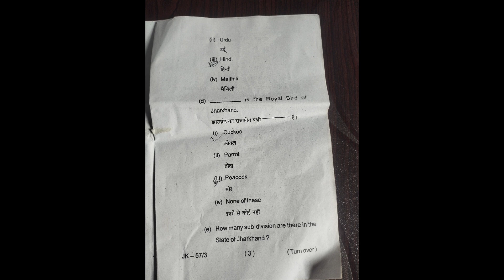vbu&Bbmku sem 3 core 7 political science!! BA sem 3 political science question paper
ba semester 3 ka political science ka
question answer
ba semester 3 political science
honours